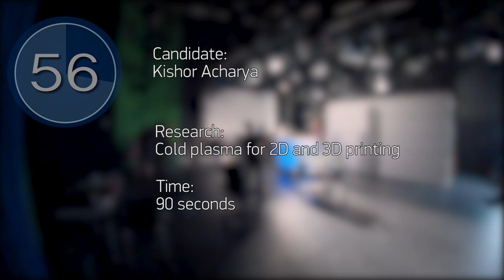My research in 90sec: Kishor Acharya - about cold plasma for 2D and 3D printing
Video concept developed by Jean-Paul Bertemes (FNR) and Moast Creative Studios.